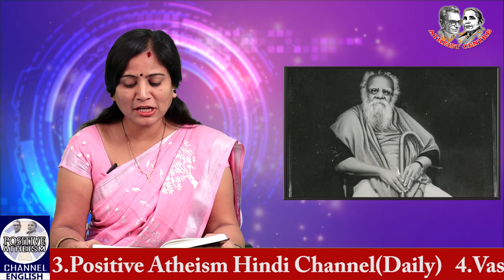ADVICE TO WOMEN (Episode - 39) in Thoughts Of Periyar Compiled by Dr K VEERAMANI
ADVICE TO WOMEN (Episode - 39) in Thoughts Of Periyar Compiled by Dr K VEERAMANI. Read by Lakshmi Prameela in Positive Atheism English Channel.